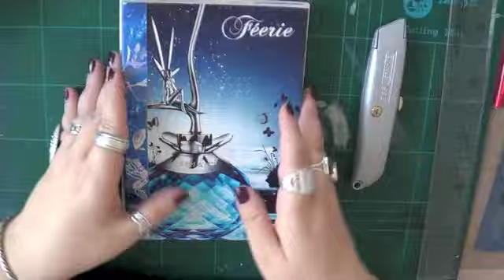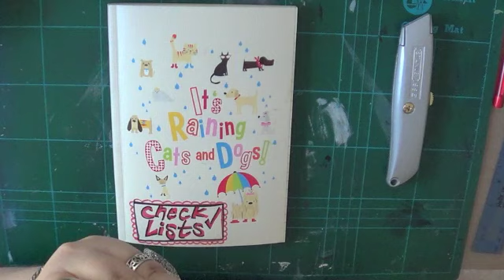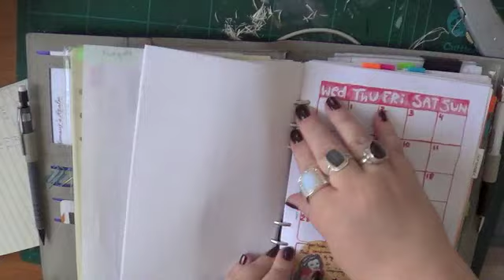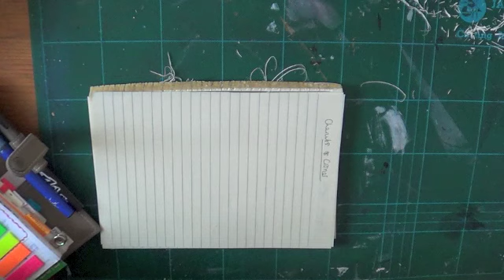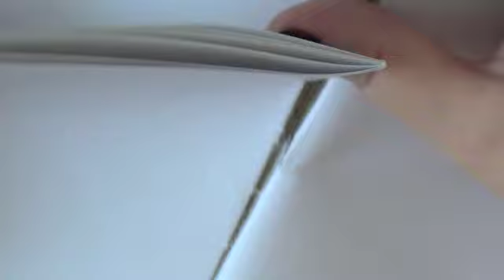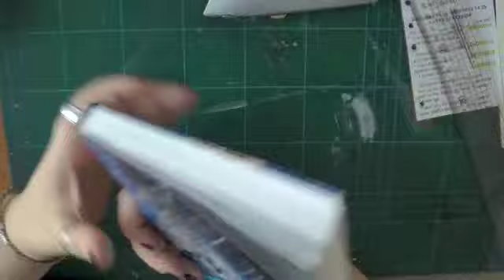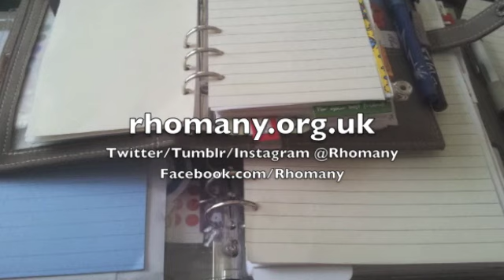Filofax Friday - DIY Filofax Inserts & Midori Refill Booklets Pt1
An easy way to cut down bound notebooks to fit in your Filofax, or to make replacement Midori refills.

This is a response video to Katebtps' video on how to cut a notebook down for an A5 Filofax.